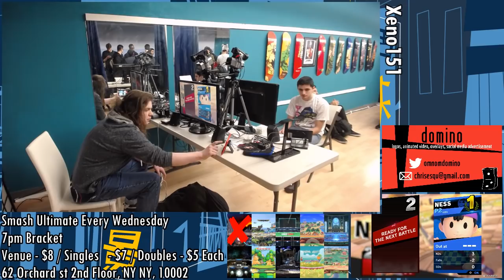Smash Ultimate Tournament - Silvio (Wolf) Vs. keninblack (Ness) SSBU Xeno 151 Pools